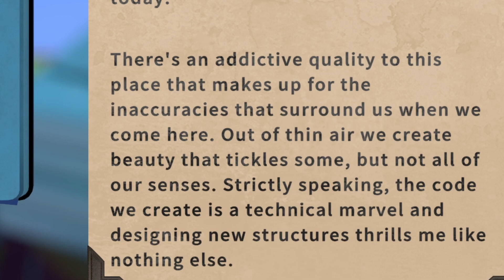Viewfinder Is So Trippy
Streaming During the Week